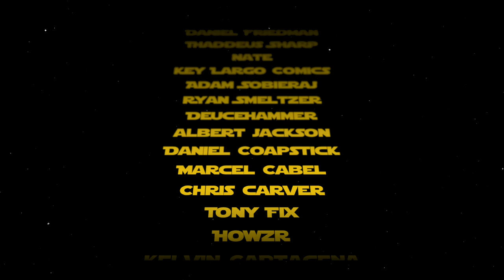Comic Book Collecting Habits with BerkFamily54 Comics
Special guest Steve Berklund from BerkFamily54 Comics joins me as we discuss our comic book collecting habits, our comic book grails, and also provide tips for YouTube creators.